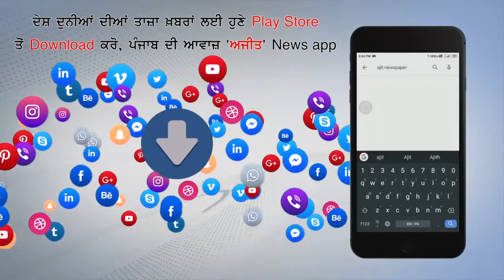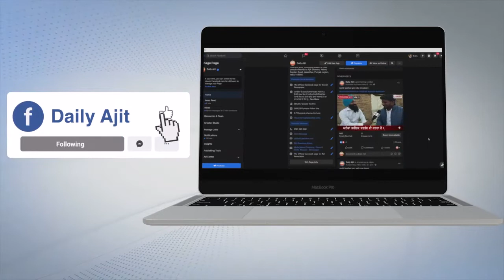ਗੋਦਾਮ 'ਚ ਲੱਗੀ ਭਿਆਨਕ ਅੱਗ, ਦਮਕਲ ਵਿਭਾਗ ਪਹੁੰਚਿਆ ਮੌਕੇ 'ਤੇ